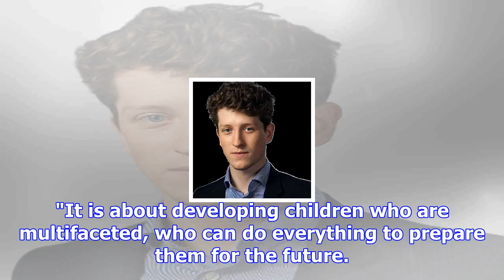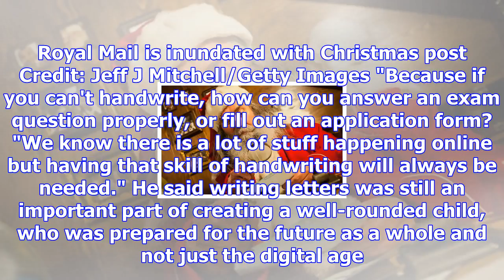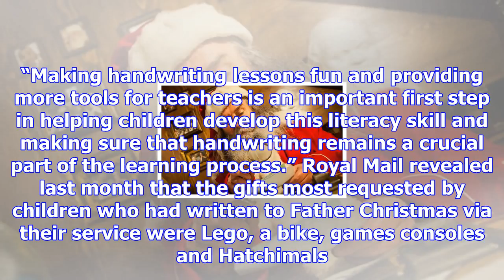Fewer children than ever are writing letters to father christmas, literacy charity warns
Father Christmas reads one of his letters Credit: Simone Padovani/Awakening Fewer children than ever...